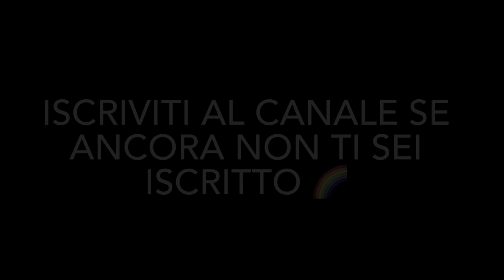TRUCCO IL MIO FIDANZATO! Parte 2